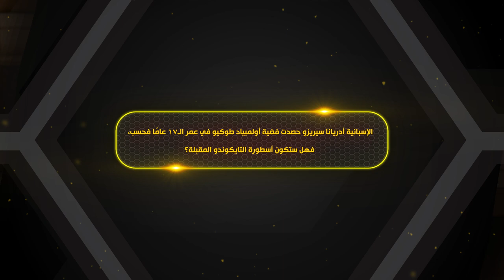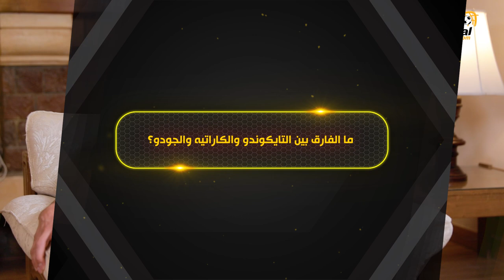حوار في الجول | أوسكار سالازار يوضح الفارق بين التايكوندو والكاراتيه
ما الفارق بين التايكوندو والكاراتيه؟ وما الصفات التي يجب توافرها في الطفل ليبدأ ممارسة التايكوندو؟

أوسكار سالازار المدير الفني لمنتخب مصر للتايكوندو يشرح الفارق الجوهري بين اللعبتين ويحلل إنجاز لاعبة إسبانيا الخارقة في أولمبياد طوكيو.